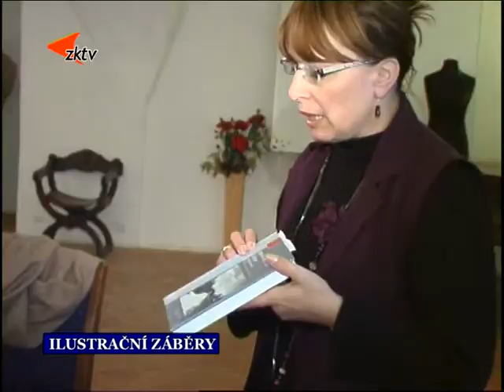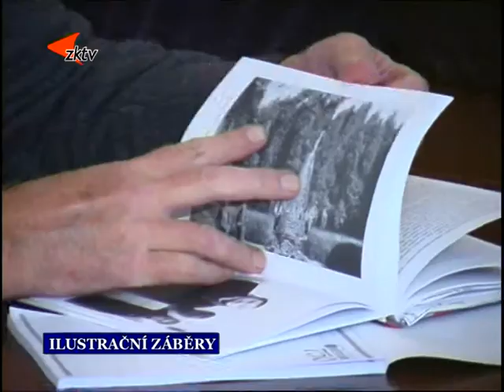5 Univerzita třetího věku chystá zápisy studentů